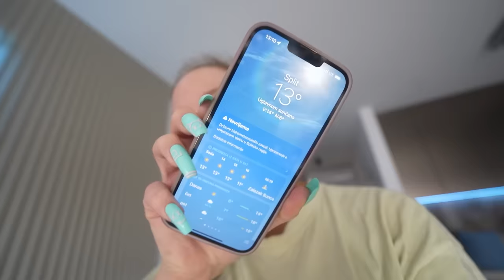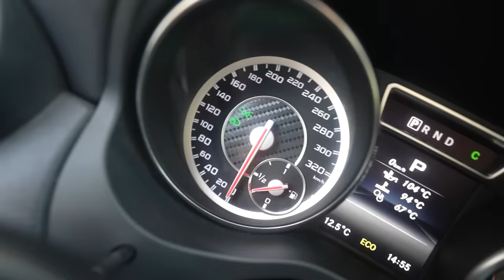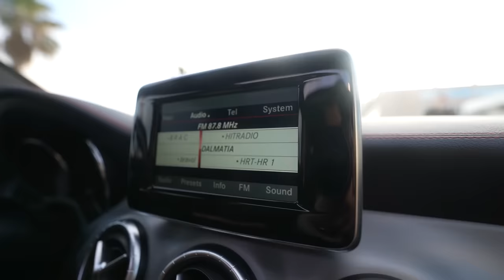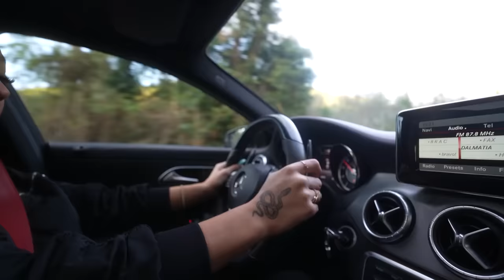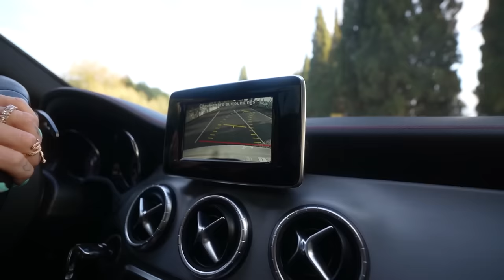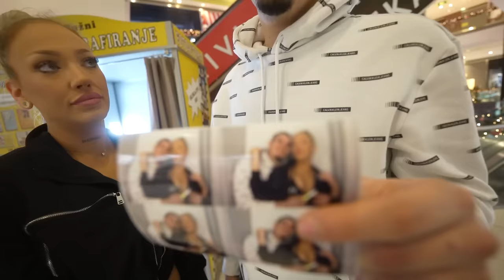KUPILA SAM JOŠ JEDAN AUTO IZ SNOVA!! -VLOGMAS #2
KOD "VLOGMAS20" ZA DO 20% POPUSTA ZA SVE NA ELAA SHOPU